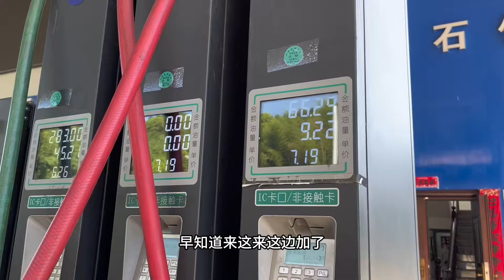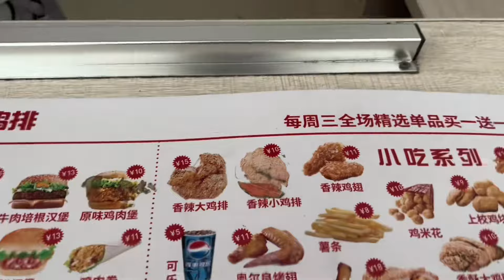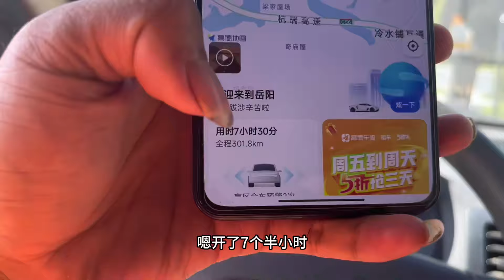550买的移动空调烧掉了 热的跟洗脸一样 今晚小房车里该怎么睡？